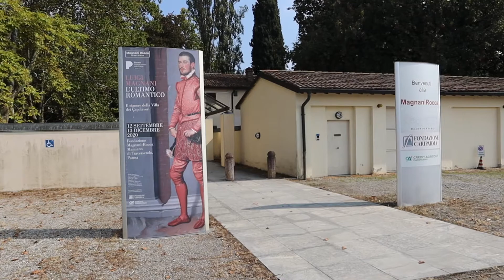'Luigi Magnani - L'ultimo romantico' presso Fondazione Magnani Rocca 2020